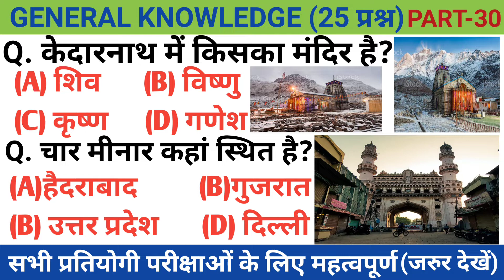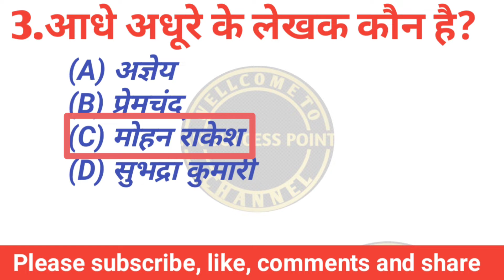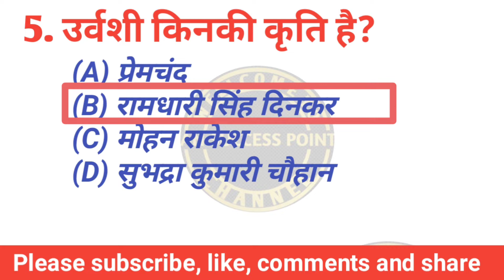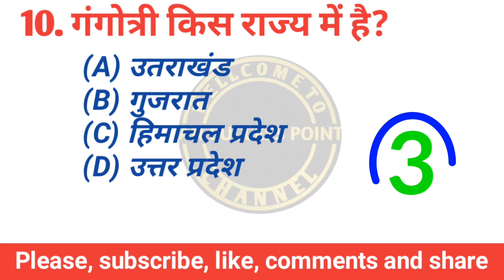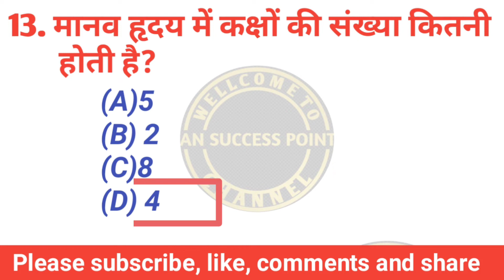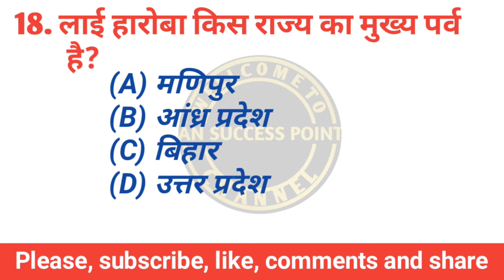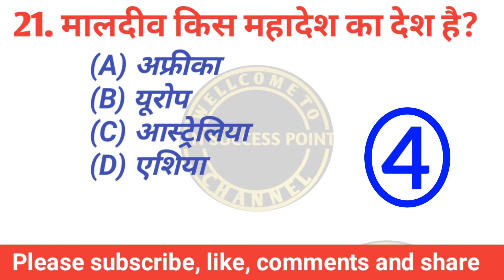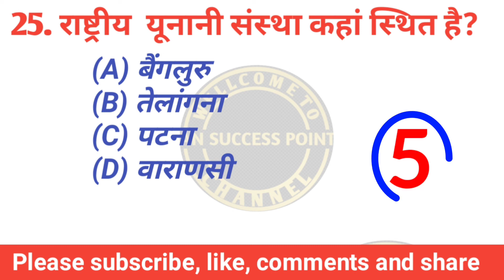Gk In Hindi 25 Important Question Answer.Part-30| Railway,Ssc, police|An Success Point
Friends, if you are preparing for  Ssc, Ntpc, Railway,Mts, Bihar Police,Up Police,Navy & All Exams then please watch this full video because those 25 questions & answers  are shared in the video , are VVI .

1. Gk in Hindi 25 most important questions answer
2. General knowledge in Hindi
3. Gk question answer
4. Gk question in Hindi
5. Gk questions Hindi mein
6. Gk questions
7. Gk questions and answer
8. Gk
9. Important gk
10. Most important gk questions
11. Most important gk questions in Hindi
12. Most important general knowledge
13. Most important general knowledge questions in hindi
14. General knowledge
15. General knowledge questions with answer
16. Samanya gyan
17. Samanya gyan in hindi
18. Hindi gk
19. General knowledge questions answer
20. YouTube gk video
21. General knowledge India
22. General knowledge world
23. Intresting gk questions and answer
24. Gk history questions
25. Gk GS questions
26. Gk GS video
27. Gk GS questions and answer
28. General awareness
29. Gk ke question
30. India gk
31. World gk
32. Army gk
33. Army gk questions answer
34. Army gk questions and answer
35. YouTube general knowledge questions and answer
36. India gk in hindi
37. India gk questions and answer
38. World gk in hindi
39. World gk questions and answer
40. History gk
41. History gk in hindi
42. History gk questions and answer
43. Hindi general knowledge
44. Gk general knowledge
45. General knowledge video
46. YouTube general knowledge video
47. YouTube general knowledge questions
48. YouTube general knowledge questions in hindi
49.An success point
50.kumar Avnikesh